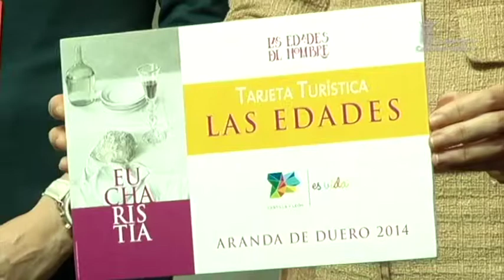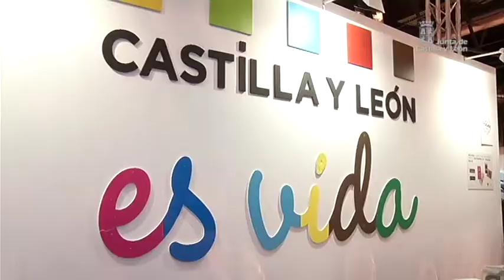Semana JCyL Enero 2014 (5)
Castilla y León llegó a Fitur como un Evento Cultural en el año 2014, donde poder disfrutar 365 días de su naturaleza, patrimonio, gastronomía y cultura. La participación en la feria estuvo marcada por presentaciones: la Web Agenda Cultural de Castilla y León, la Tarjeta Turística Edades, la Ruta Turística 'Huellas de Santa Teresa', o la celebración de LXXXI edición del Mundial de Ciclismo en ruta que se celebrará del 21 al 28 de septiembre en Ponferrada, León, que será el evento deportivo más importante del año. También se llevó a cabo la promoción de los festivales internacionales que se celebran en las ciudades patrimonio de la humanidad. Además de diversos talleres, música y diversión.

Tras finalizar la Feria, la consejera de Cultura y Turismo, Alicia García ha presentado el balance de la misma, en la que Castilla y León ha vuelto a ser la única Comunidad Autónoma que ha apostado por tener un espacio comercial. Y otro de los pilares de la Consejería en Fitur han sido los acuerdos en torno a la internacionalización. Una feria que ha cumplido los objetivos marcados por el Gobierno Autonómico.

Entre los asuntos acordados en el Consejo de Gobierno, destacar la aprobación de 65 medidas para reformar la Administración de la Comunidad. Y también se le ha dado luz verde al Programa de Movilización de Recursos Forestales 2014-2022.

Por su parte, el presidente de la Junta de Castilla y León, Juan Vicente Herrera, ha firmado el acuerdo para la reforma del Servicio Público de Empleo con los representantes de los agentes económicos y sociales que conforman el Consejo del Diálogo Social, cuyo objetivo es mejorar la eficacia del servicio en la contratación y colocación de los trabajadores.

Y en su despacho, Herrera ha recibido a la presidenta del Banco Europeo de Inversiones (BEI), Magdalena Álvarez. Un encuentro institucional cuando se cumplen 25 años de colaboración entre ambas organizaciones.